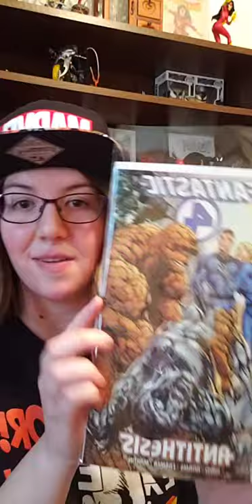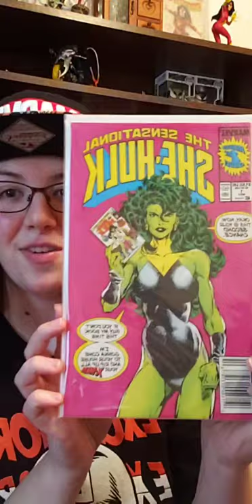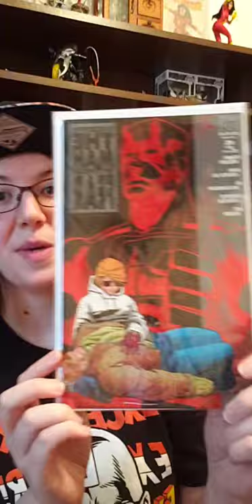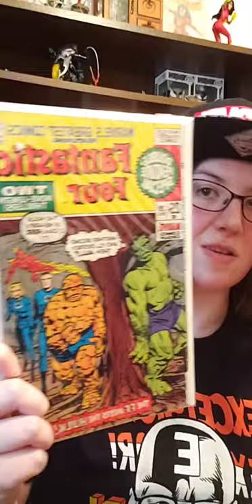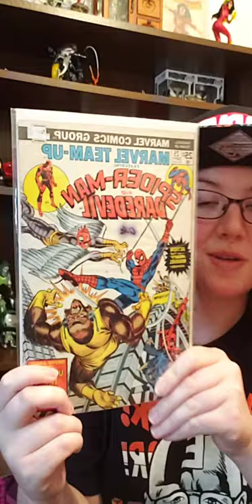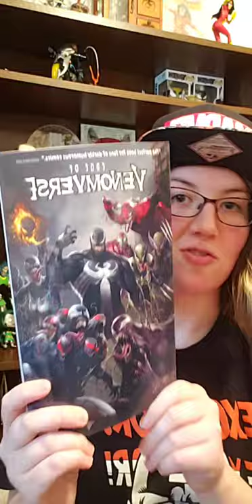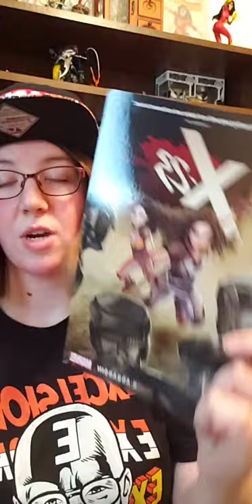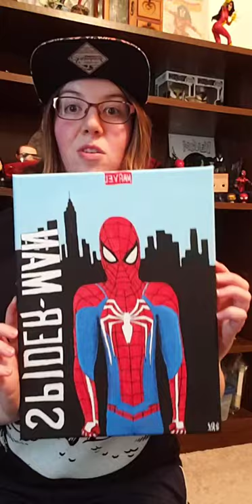New comic pickups and chat 8/27/20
Sharing some of my new comic pickups from the comic store and chatting with the people that watched my live video via Instagram Live.

**Note: If I'm reading questions out loud to myself, I was reading the questions/comments from the viewers.